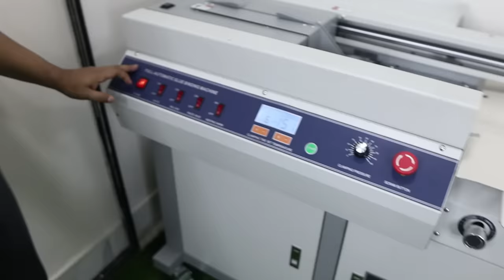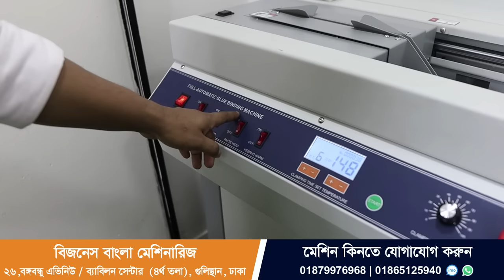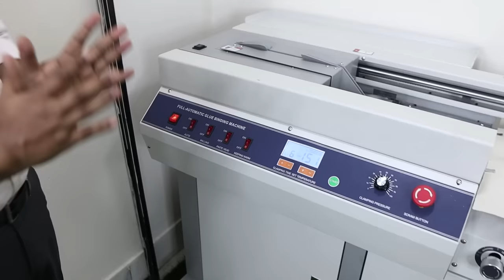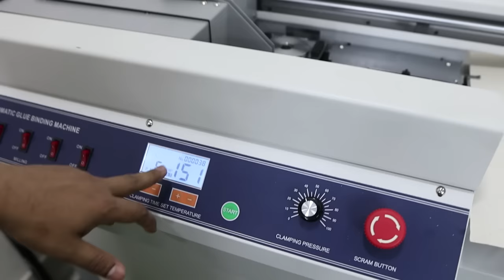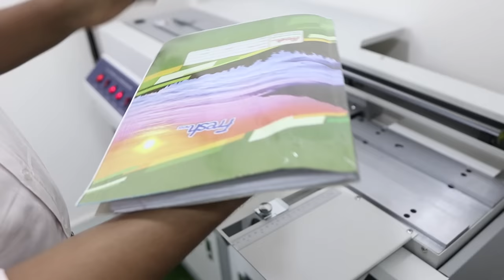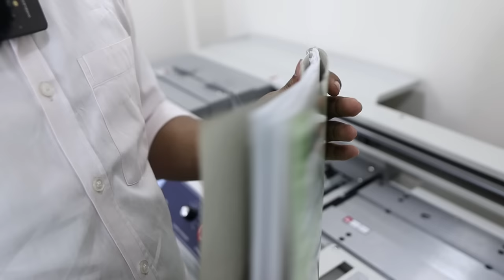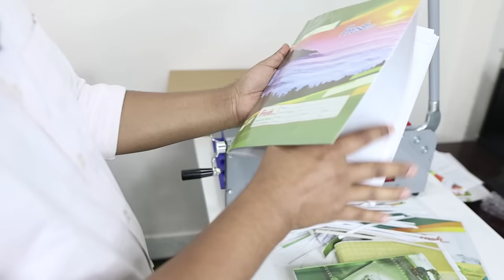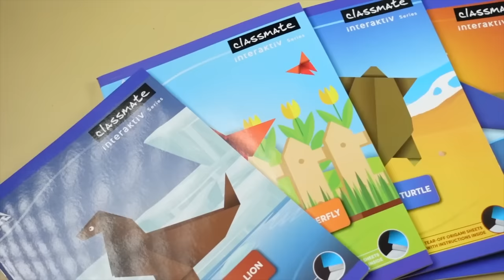অল্প পুঁজিতে খাতা তৈরি ব্যবসা করে দিনে ইনকাম ৭০০০ টাকা | সারা বাংলায় চলবে ব্যবসা | Notebook Business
আপনারা যে মেশিনটি দেখতে পেরেছেন এটি হচ্ছে খাতা তৈরি করার অটো মেশিন। এই মেশিনটি দিয়ে আপনারা ছোট থেকে শুরু করে বড় সব ধরনের খাতা তৈরি করতে ব্যবসা শুরু করতে পারেন।